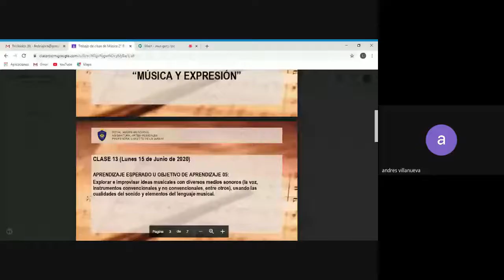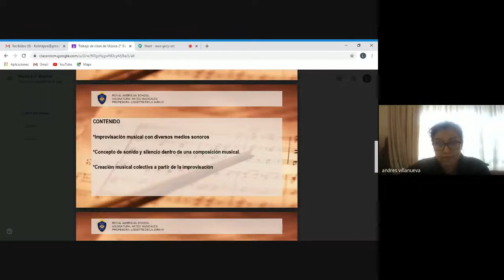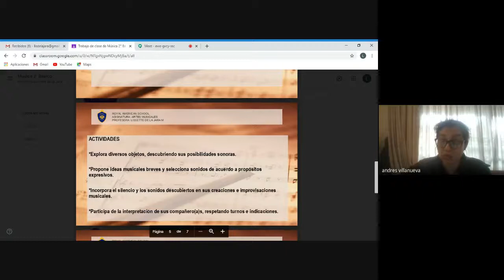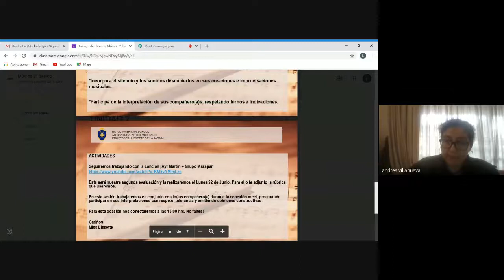2° Básico Clase 13 Música L De la Jara